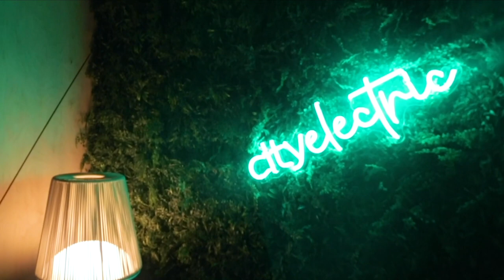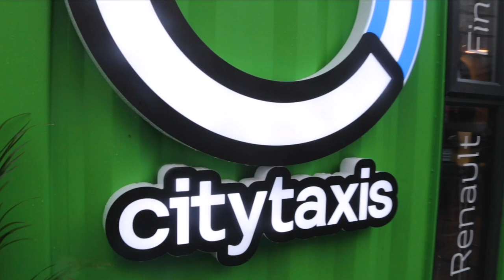iCabbi and City Taxis Launch City Electric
iCabbi announces 1,000 EV roll out for 2020!